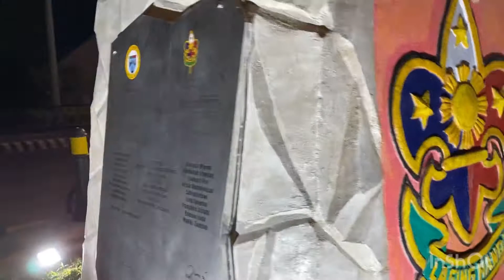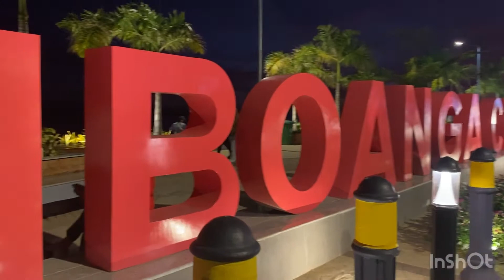NEW R.T LIM BOULEVARD ZAMBOANGA CITY 2021 ❤️ | Aice Hussien Vlogz